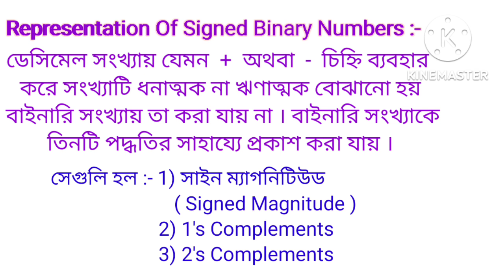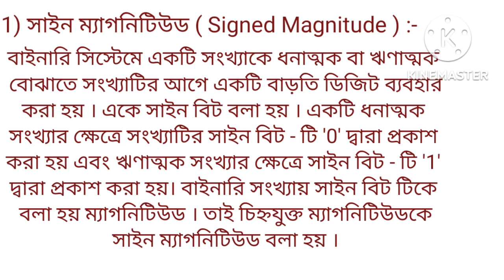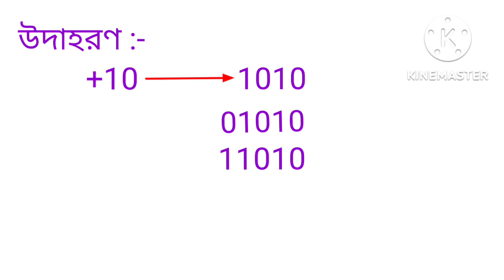Representation Of Signed Binary Numbers . Educational computer knowledge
আজ আমরা জানবো (Representation Of Signed Binary Numbers )